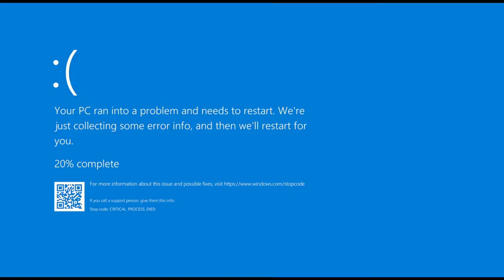just Alpharad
so that was a lie